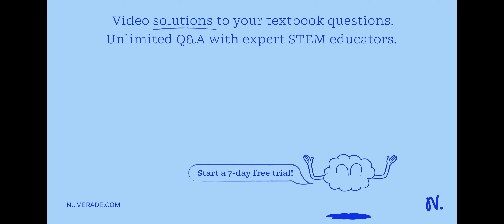"An object is placed vertically at a distance of 38 cm from a convex lens and the focal length of t…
quot;An object is placed vertically at a distance of 38 cm from a convex lens and the focal length of the lens is 25 cm, what will be the position of the image   quot;